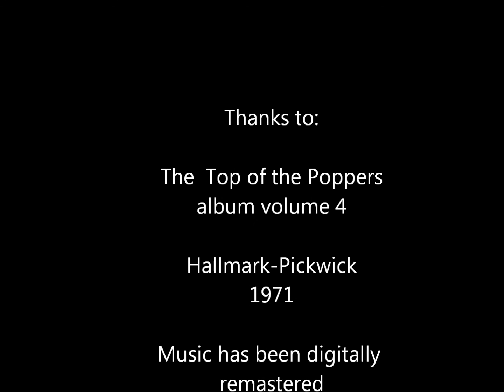The Godfather Theme - Andy Williams by DANNY STREET on Top of the Pops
Love theme from the blockbuster movie hit back in 1971. Originally by Andy Williams but sung by the late Danny Street on Top of the Pops album vol.4 Europe edition.